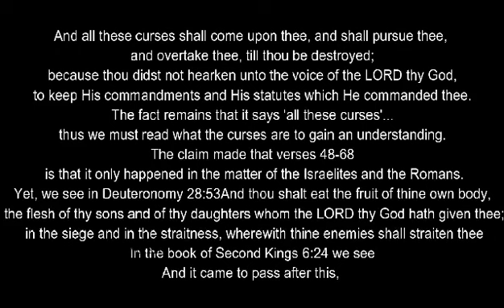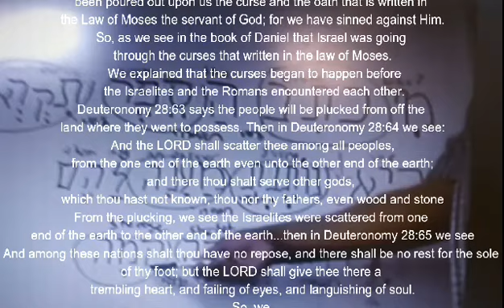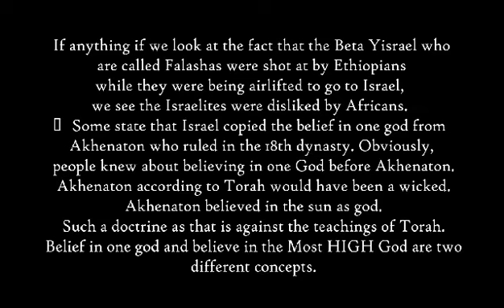Books which can be acquired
Shalom. Giving honor to the Creator. This video is presented so people can see how they can acquire the books online.
The video was put together by FabAim. Her Facebook name is 'FabAim Edits'